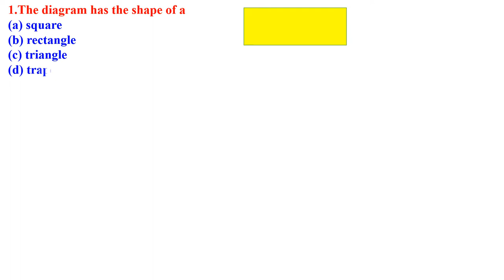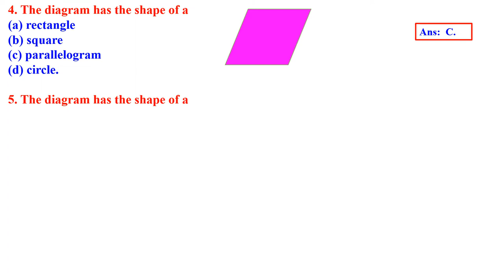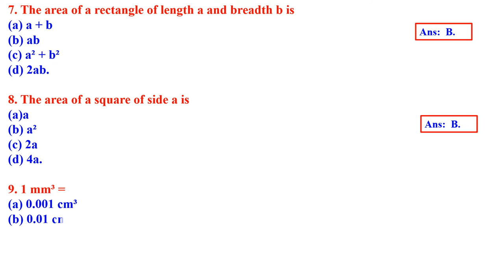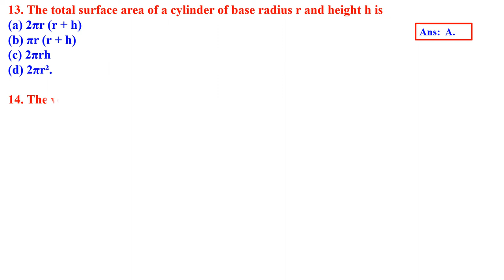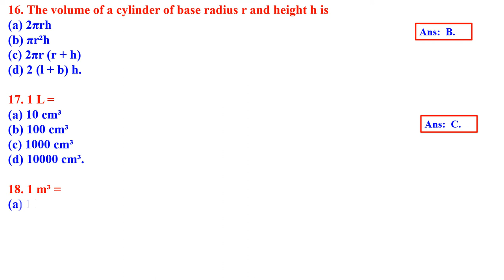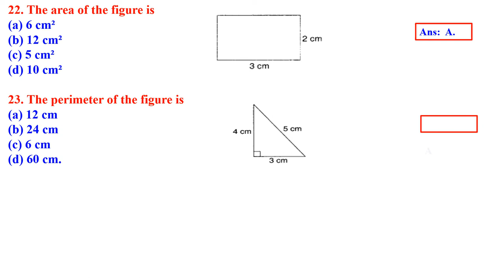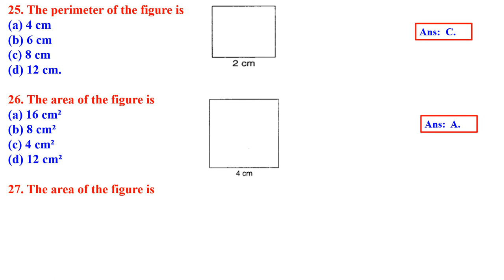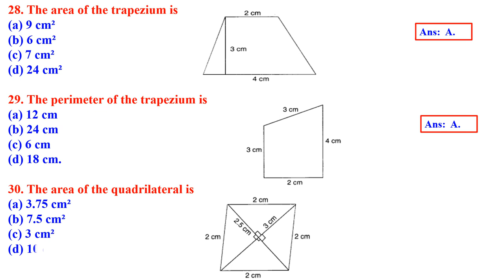CLASS 8 MATHEMATICS MENSURATION MCQ